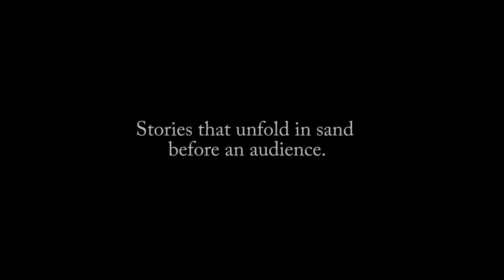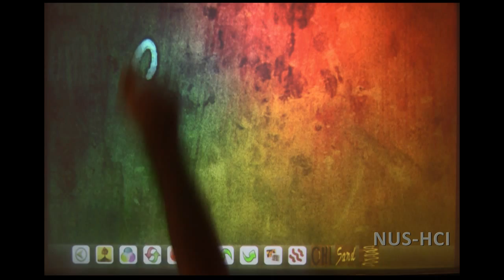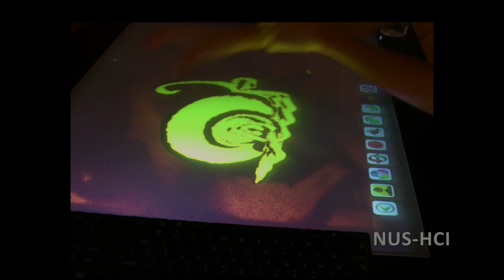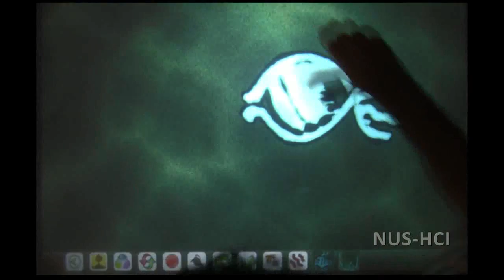SandCanvas: Enabling new expressions in Sand Animation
Inspired by this sand animation, we have developed a new multitouch digital artistic medium named SandCanvas that simplifies the creation of sand animations. SandCanvas also goes beyond traditional sand animation with tools for mixing sand animation with video and replicating recorded free-form hand gestures.

SandCanvas was developed in NUS HCI Lab, by Rubaiat Habib and Chris Chua, under the supervision of Dr. Shengdong Zhao, Dr. Richard C. Davis and Dr. Low Kok Lim.